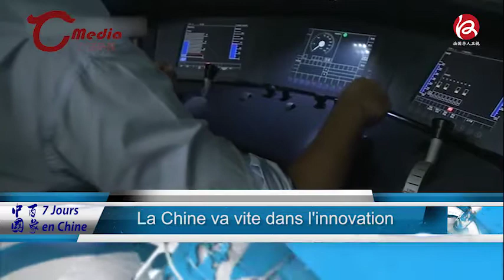Sept jours en Chine du 14 Septembre 2017